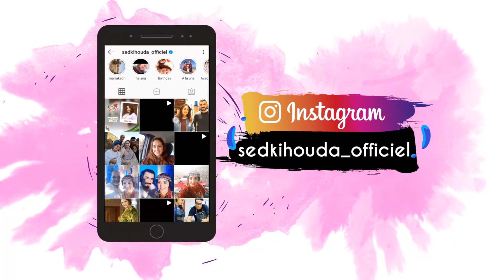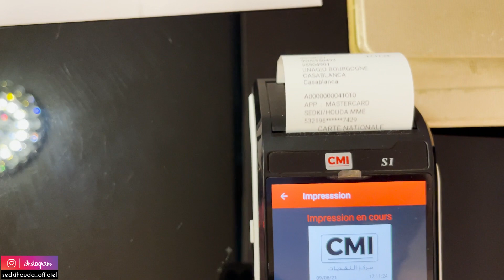😍متتبعة ديالي هي سبابي باش شريتها وتهنيت و فرحت بزاف ملي شفتها سميتها بحال سميتي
Houda Tél : 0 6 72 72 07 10